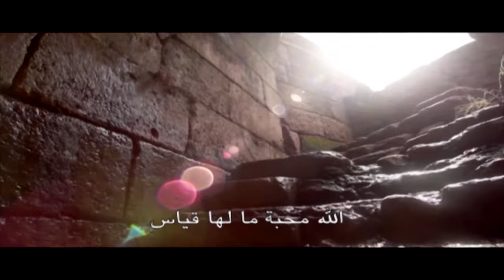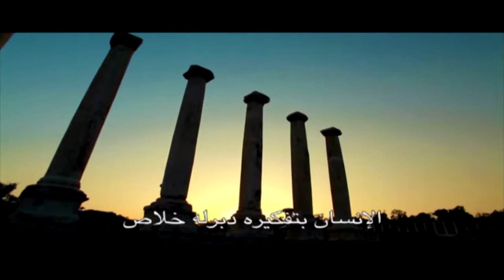المجلة السعودية | الحلقة رقم 16 | أحب الله العالم | ثلاث ألهة